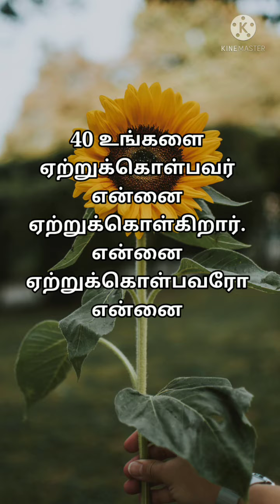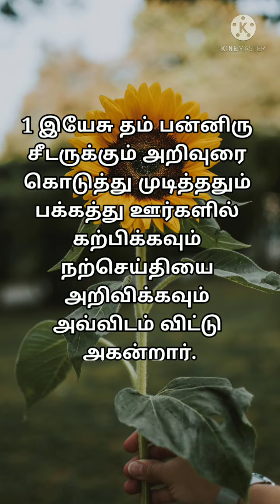[12-07-2021] இன்றைய நற்செய்தி வாசகம் | Today Bible Verse | Today Tamil Bible Verse